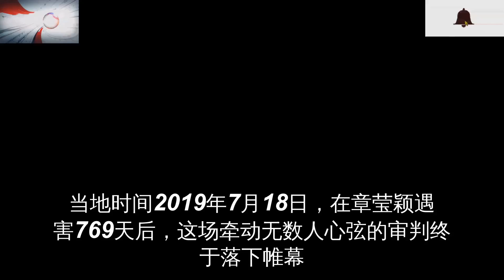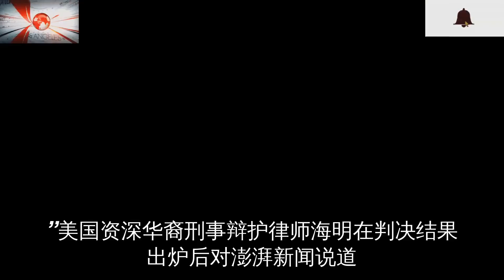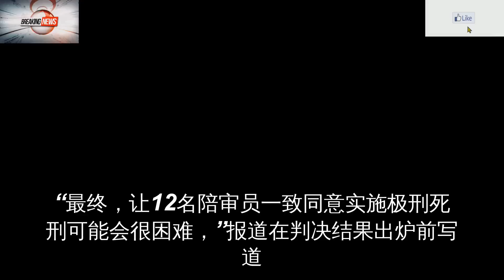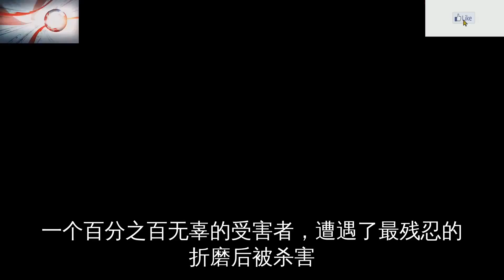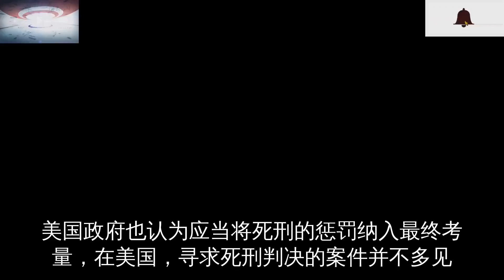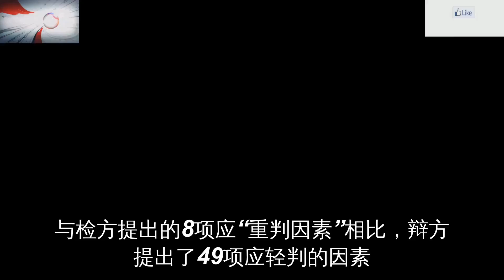章莹颖案凶手为何免于死刑？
从始至终
你没有对被害者家人说过一句道歉的话
即使在今天
最后的时候
你可以说出任何你想说的内容
无论是长还是短
然而在今天，直到莹颖被你杀害后的第769天后，你依然无法说出一句简单的“对不起”
当